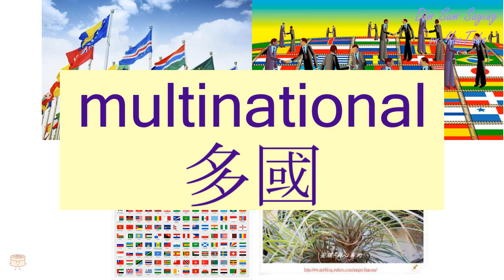"MULTINATIONAL" in Cantonese (多國) - Flashcard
[do1 gwok3] "MULTINATIONAL" in Cantonese (多國) - Flashcard. Additional information about the word: multinational.